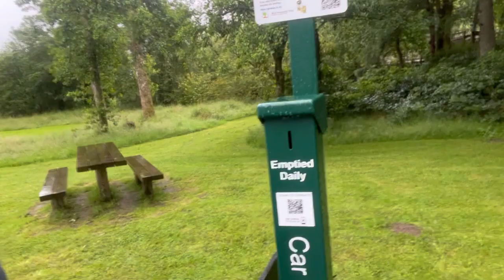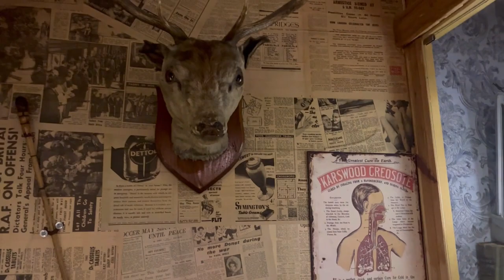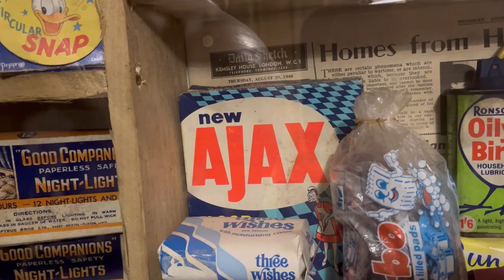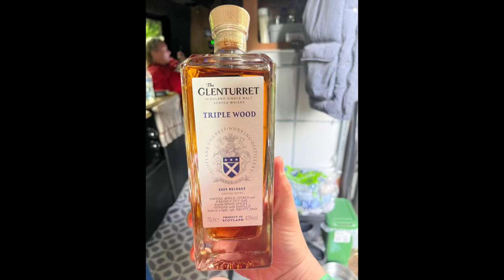Rocky wants the steak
Join us as we continue our adventures in Scotland we go all out and go against our rules and stay a night at a camp site, where Rocky is wanting our steak